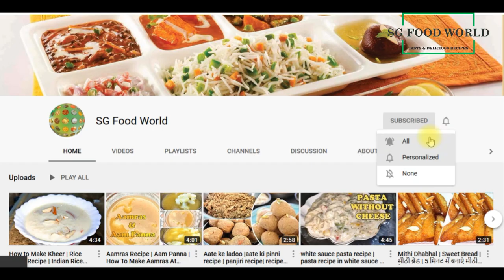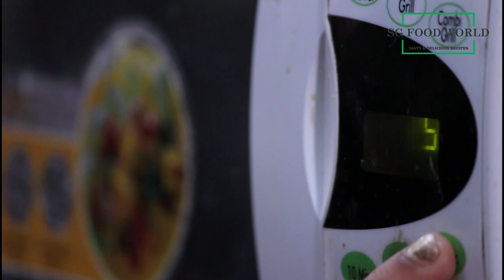Instant Suji/Rava Idli Recipe/इस ख़ास तरीके से बनाये सुपर सॉफ्ट और इंस्टेंट रवा इडली घर पर आसानी से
Tasty and delicious rava idli with tips.
बिना दाल या चावल भिगाये सिर्फ कुछ मिनटों में बनाये सुपर सॉफ्ट और इंस्टेंट इडली |

Serving – 4

Ingredients:
Sooji/semolina - 2 cup
Water – 2 cp

Rai - 1 tsp
Sarso - 1 tsp
Kadhi Patta Leaves – 10-15 leaves
Harsi Mirch - 1
Ghee/Refined for frying